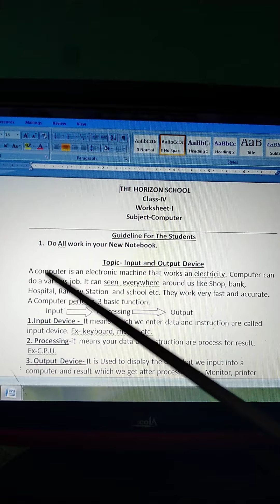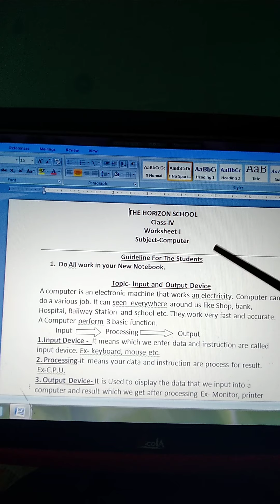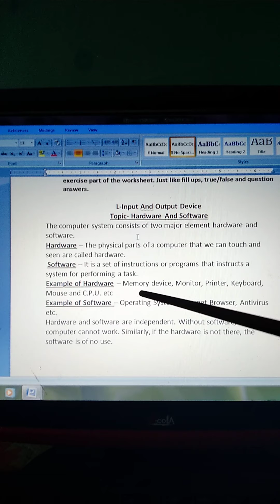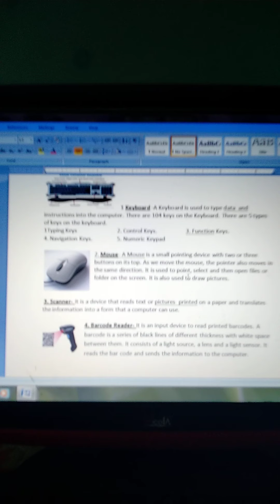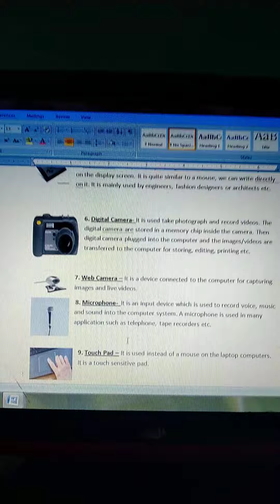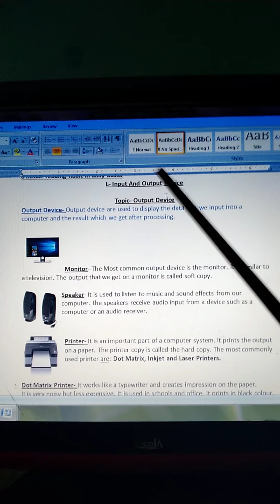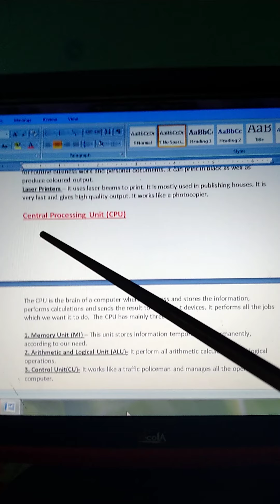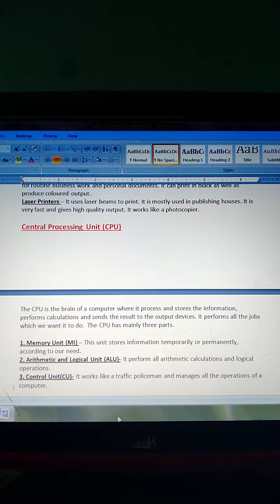Class-4 input and output device revision